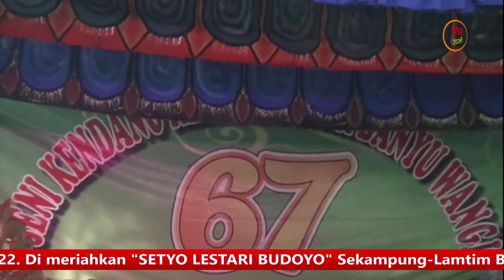ATRAKSI JARANAN BUTO || SERU BANGET || ATRAKSINYA OKE PUNYA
Atraksi Jaranan Buto dari Sekampung Lampung Timur